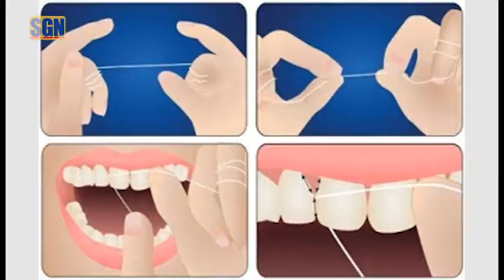Răng bọc sứ bị đau - Nha Sĩ Đại Phạm - ALIEF DENTAL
Chương trình truyền hình trực tiếp Nha Khoa cùng Nha Sĩ Đại Phạm được phát sóng trực tiếp vào lúc 6:30 PM, ngày thứ Tư đầu tiên của mỗi tháng trên Đài SGN 51.3 Houston, website saigonnetwork.tv hoặc app SGN TV trên Android và iOS
Nếu quý khách có bất kì thắc mắc nào về răng miệng, xin mời theo dõi và đặt câu hỏi cho nha sĩ Đại Phạm để được tư vấn trực tiếp.